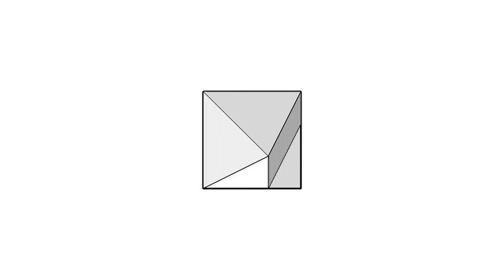全華圖學027頁第04題/虛線/複斜面/第三角法-等角圖展示